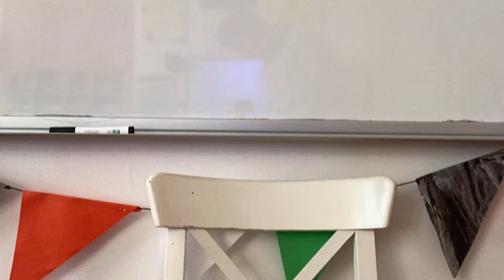Eating break for the first time in June.